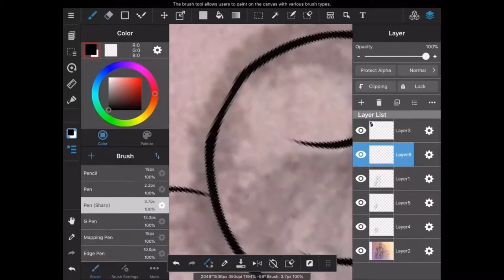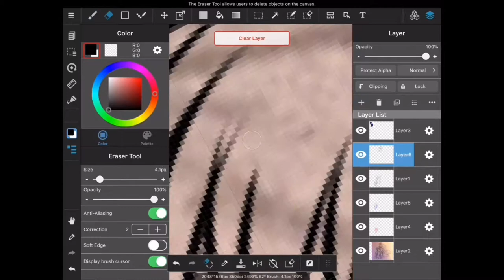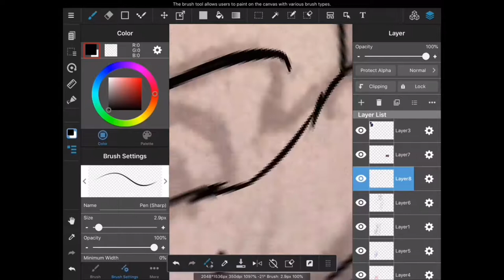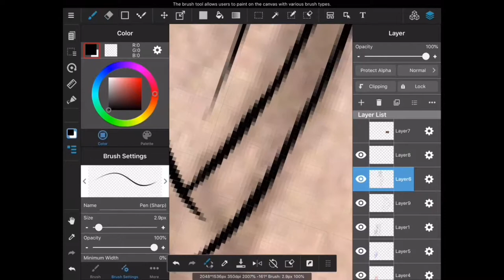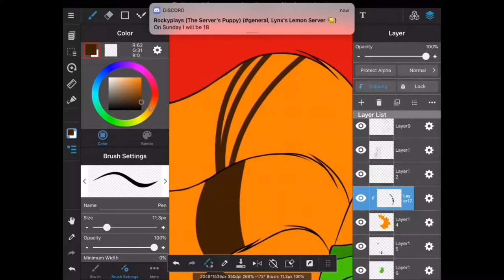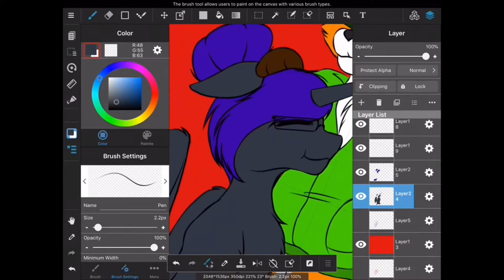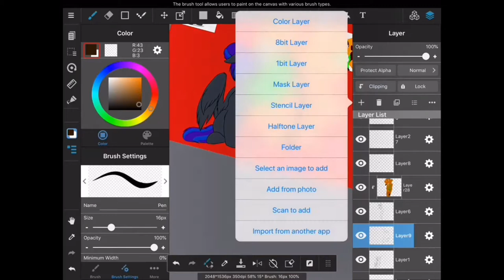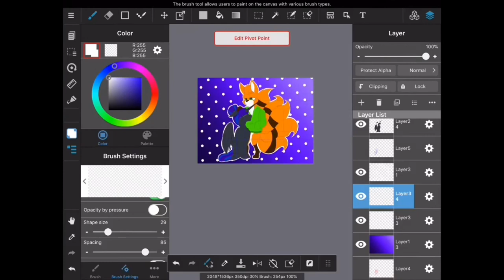Speedpaint Commission| Felix Floetry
I hope you like the video ^w^

DeviantArt- WinterNight0915

donate if you want via paypal order a commission pay at

miPic

WinterNightStudios | miPic
miPic is a social marketplace for artists & photographers to print, share & sell their pictures as beautiful art, fashion and lifestyle products